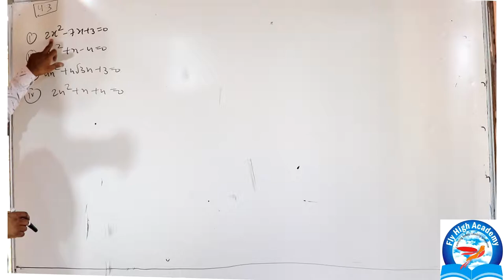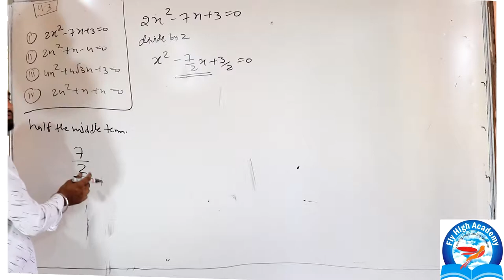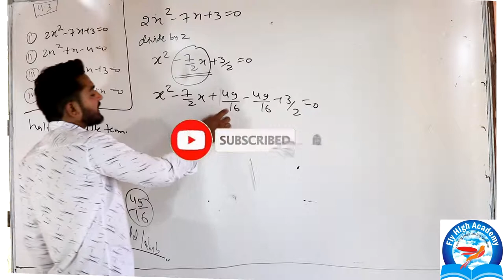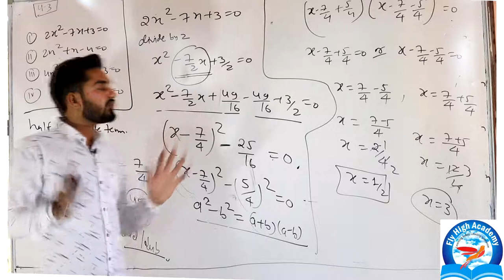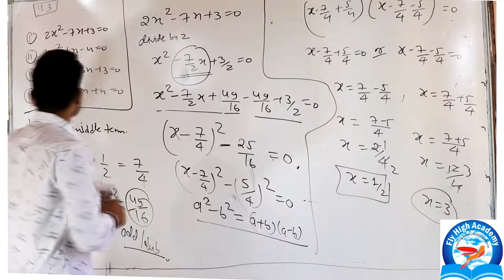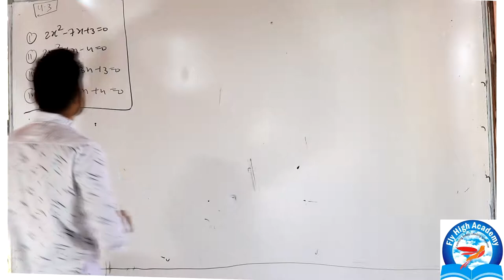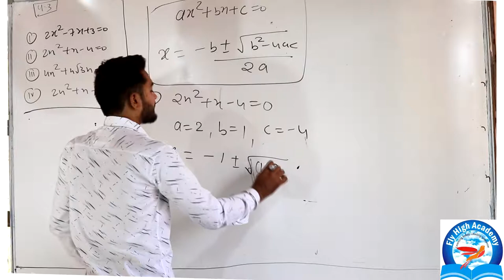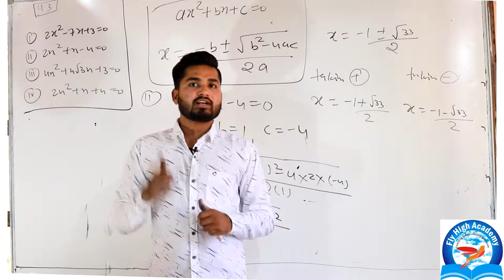QUADRATIC EQUATION || PART 2 || 10TH 4.3 NCERT TAXTBOOK SOLUTION WITH CONCEPT BY PUSHPENDRA DHAKAD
JOIN US
in this video, I explained completing the square method, formula method, of finding roots of the quadratic equation
 ncert textbook 4.3  exercise 10th class

Spoken English